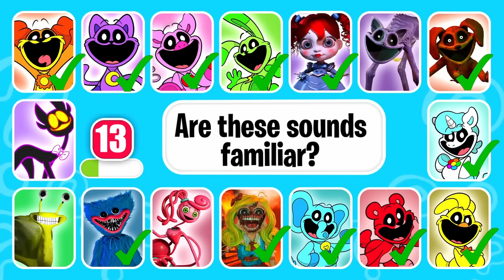IMPOSSIBLE Guess The POPPY PLAYTIME CHAPTER 3 MONSTERS By their VOICE & EMOJI | The Smiling Critters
How many Monsters Jumpscares of Smiling Critters  and Jumpscares of Poppy playtime Chapter 3 can you get right?

- POPPY, MONSTER CATNAP, HOPPY HOPSCOTCH, PICKYPIGGY, MINI HUGGY, CRAFTYCORN, HUGGY WUGGY, PJ PUGAPILLER, REJECTED CRITTER, CATNAP, BUNZO BUNNY, KICKINCHICKEN, MOMMY LONG LEGS, BUBBA BUBBAPHANT, BOBBY BEARHUG, MS. DELIGHT and DOGDAY